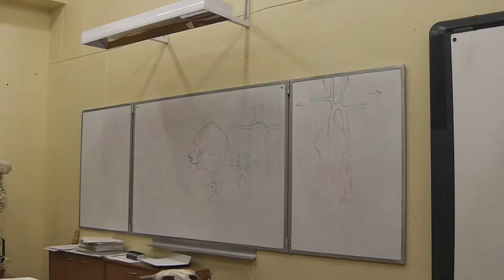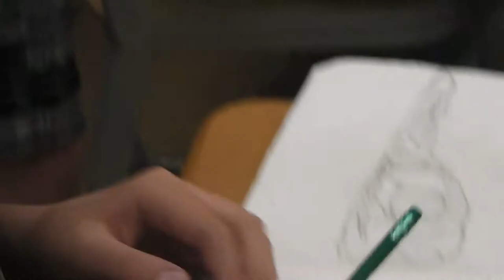37 Алёнушка и братец Иванушка (вторая камера)